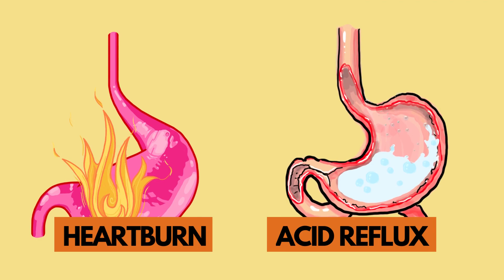What Not To Eat With Coffee: A Guide to Foods That Can Ruin Your Morning Brew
To convert text to videos use this awesome site called PictoryAI